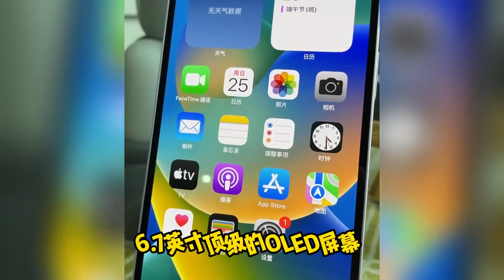中国深圳华强北半价3799元的苹果 iPhone 14 Plus，半年使用体验分析！